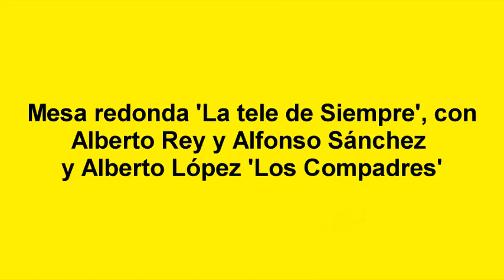ISFI 2016: Mesa redonda 'La tele de siempre"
Mesa redonda con los actores Alfonso Sánchez, Alberto López y el crítico de EL MUNDO Alberto Rey.

Moderada por Harry Callahan.

Muestra de Series ISLA FICCIÓN 2016.